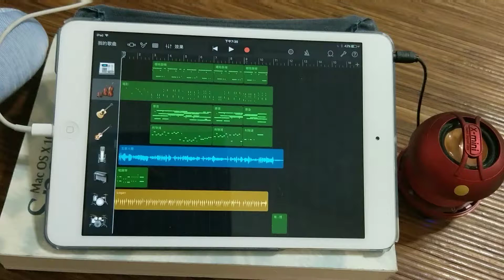[test]用iPad mini 結合Garageband做音樂創作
[用平板做音樂]

這幾天在思考，做音樂一定要花很多錢來買器材及軟體嗎？對一般愛樂者及音樂老師而言，或許平板或手機就能達到作編曲的樂趣及實用性。

今天我先下載了Garageband來嘗試，介面使用上需適應一下，但很快就能上手，就算完全不會音樂的朋友也能快速做出自己的作品。

不需外接任何器材，一台iPad mini即可完成，儘管使用的舒適度還是桌機的專業軟體取勝，但以平板做出的音樂完成度來說，真的算不錯。